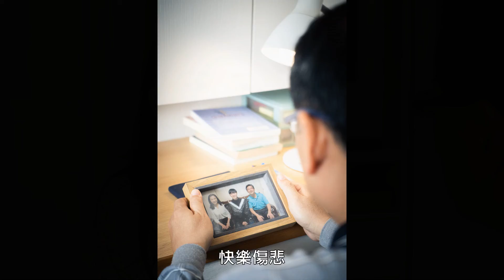20210309-0315★蠟燭提前熄滅時《劇照版》離開彼時 主題曲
介紹
製作-郭浩恩
作曲-高亦謙
作詞-楊傳晧、蔡如薏
演唱-老G
編曲-高亦謙
錄音-高亦謙
混音-高亦謙
母帶-高亦謙

離開彼時-【蠟燭提前熄滅時】主題曲

歌詞
思慕的歌又擱響起
引起阮孤單傷悲
人生是浮浮沉沉
總是講不定
思慕的人踮在天邊
誰知阮毋甘離開
蠟燭明滅有時
性命終有盡期

隨他~

明知影我的離開
會帶來傷悲
請你放乎袂記
我恬恬的去 悲傷漸失
希望咱後會有期

快樂傷悲
攏有你鬥陣
心有你的名字
落雨總會停 日頭會擱起
有一日會再相見